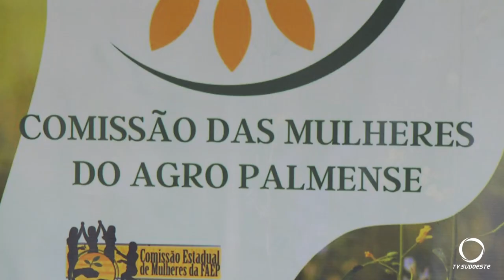Agricultoras se unem para ações em alusão ao Outubro Rosa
Agro: Em Palmas a comissão de mulheres do agro, se reúne para ações em alusão a campanha outubro rosa e também pelo dia internacional das mulheres rurais.